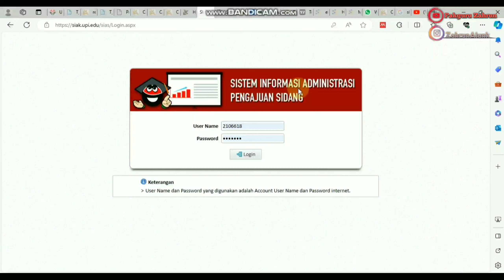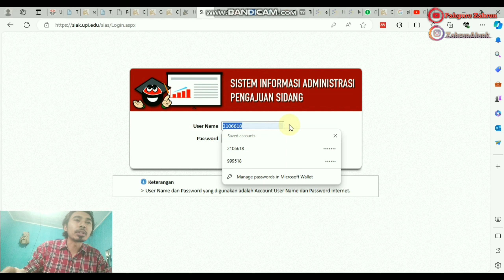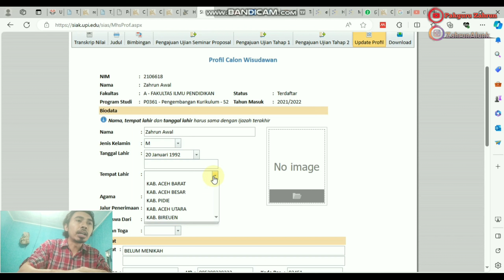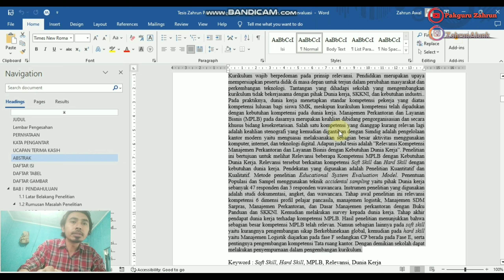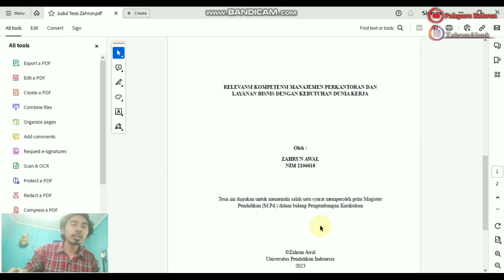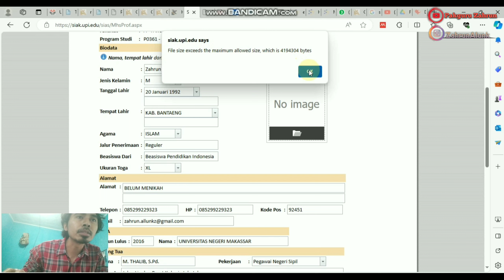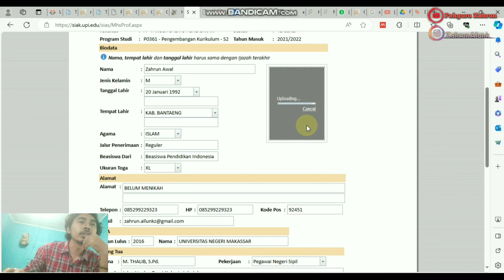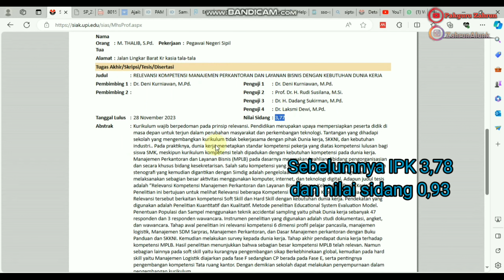Update Profil Wisuda pasca Ujian Mahasiswa Sarjana Magister Doktor Universitas Pendidikan Indonesia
Video berikut menampilkan hal yang sering dilupakan mahasiswa baik calon sarjana magister dan doktor setelah melakukan ujian tahap 2 atau ujian terbuka yaitu melakukan update data wisudawan dan wisudawati di portal siak UPI. Penting dilakukan agar nantinya dapat memperoleh data nama dan Ijazah yang secara sitematik sinkron dengan Ijazah S1. Adapun Langkah-langkahnya adalah :
1. Mengunjungi website siak UPI kemudian log in menggunakan nim dan password
2. Mengganti nama dengan menggunakan huruf kapital disetiap kosa kata nama Mahasiswa
3. Mengisi jenis kelamin, tempat tanggal lahir, nama orang tua, serta nomor HP
4. Ukuran baju Toga wisuda
5. Tahun Lulus pada Studi sebelumnya jika magister berarti ijazah S1 sebelumnya, dan jika doktor maka ijazah S1 dan S2 sebelumnya
6. Upload foto Ijazah latar merah, pada video ini saya berikan lengkap cara memperkecil ukuran foto menjadi dibawah 4 mb dengan menggunakan paint
7. Copy paste Abstrak tesis atau disertasi
8. Upload sampul dan Abstrak tesis atau disertasi
9. kemudian centang data update setelah itu simpan

Tidak perlu menunggu sampai nilai ujian sidang terkumpul melainkan para calon wisudawan dianjurkan mengisi profil data. Persoalan nilai akan menyusul dengan sendirinya.